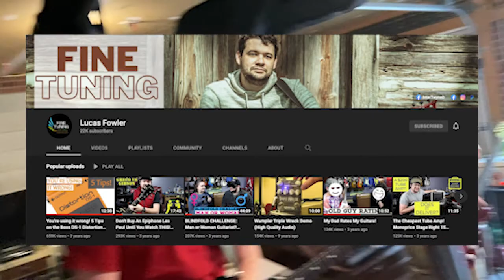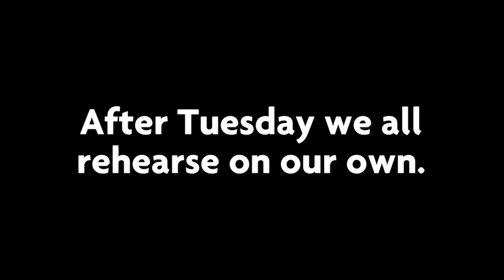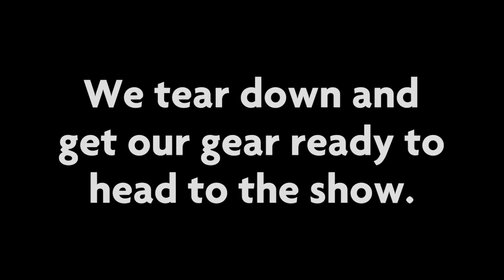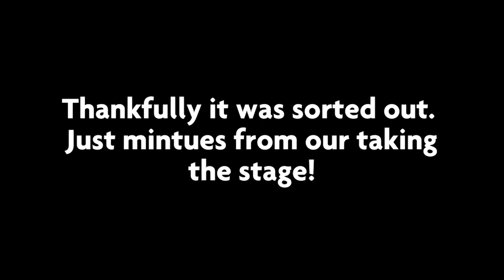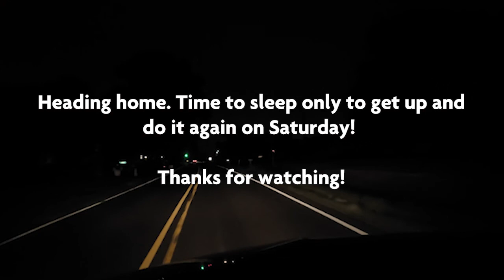Derekistan Vlog - My Band Opened for Puddle of Mudd.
My band Whistler had a busy weekend in May, opening up for Puddle. Go on the journey with us as we prepare.